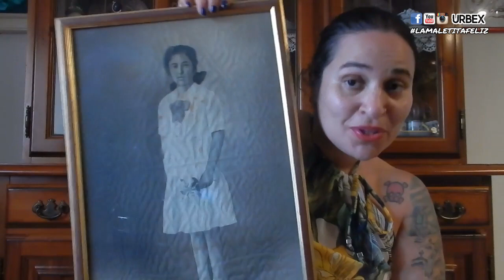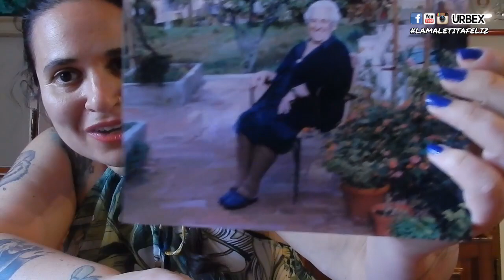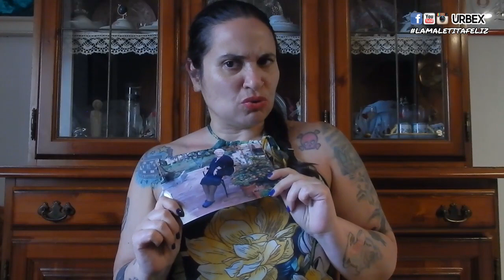STORYTIME - TIRANNA COME LA NONNA RAFFAELLA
Ecco il mio merchandising La Maletita Feliz